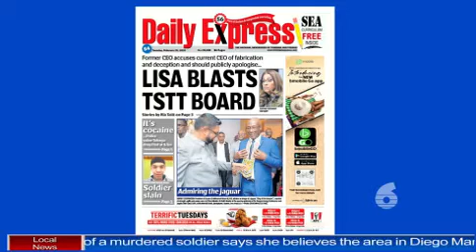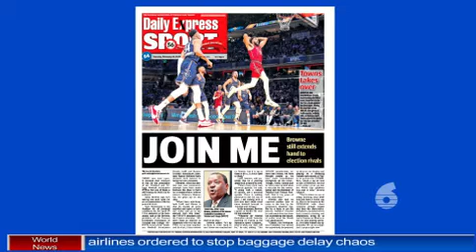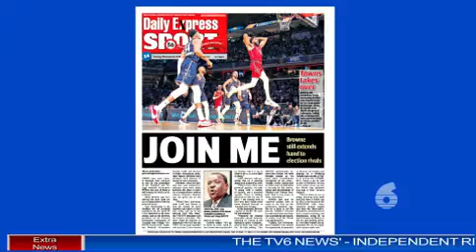Stabbing Incident at Signal Hill Secondary School - Bradon Roberts (Tobago Officer)